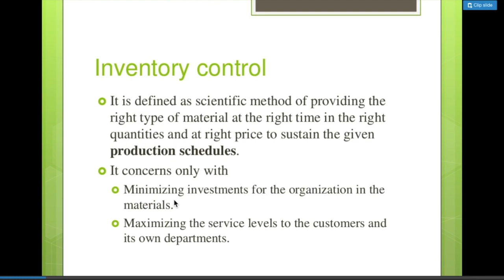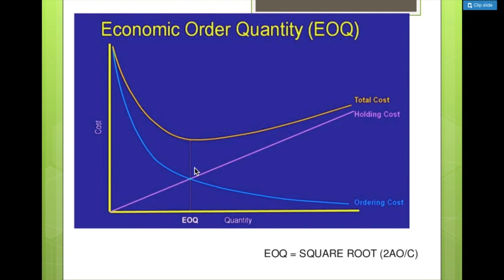Economic order quantity in Telugu with an solved problem | EOQ in telugu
I have made this for practice my lecture for my class ,if there is any errors please apologise,Use earphones for improving sound quality

It’s Average stock not average cost I have pronounced wrong and total cost not total order cost(errors occurs due to urgency)

The use of EOQ is to maintain required inventory levels for production and to minimise total cost of production

EXPLANATION CARRIES IN TELUGU MOSTLY AND I HAVE USED ENGLISH LITTLE BIT

IF YOU LIKE IT SHARE IT TO YOUR FRIENDS